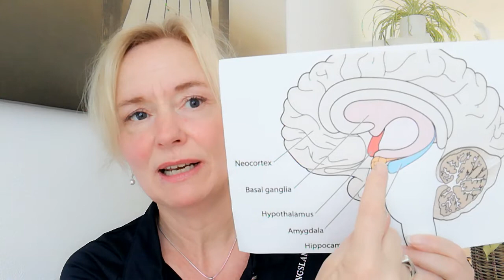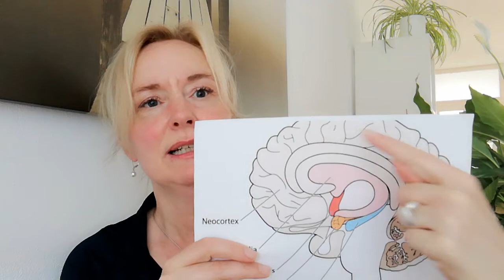Waarom je mindset je meest krachtige tool is bij herstel van stress en burn-out 🤯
Last van stress, overspanning of burn-out klachten?

Volg deze simpele stappen om de symptomen te herkennen en het op te lossen:

Stap 1: Test jezelf gratis en anoniem of zet jouw eerste stap met deze praktische ondersteunende tools, zoals een dagboek, digitale detox, gewoontes en apps:

Stap 6: Groei door anderen te ondersteunen en inspireren (als vrijwilliger) via Wakkerworden.nl. Vraag informatie op via:

Op Youtube, Facebook, Instagram en LinkedIn vind je meer content over stress, overspanning en burn-out tips...